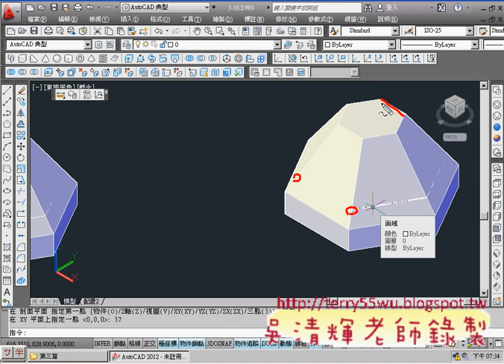02_第三篇範例2解答(角錐與切割與SECTION)(CAD2012_3D教學_吳老師提供)